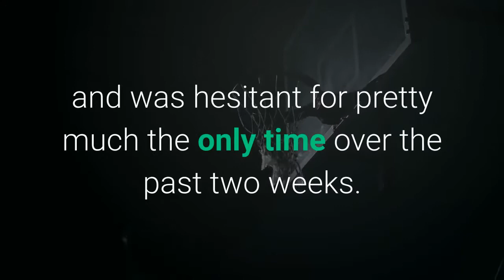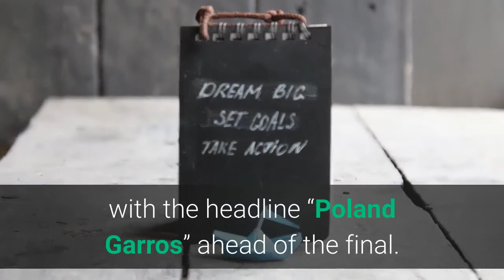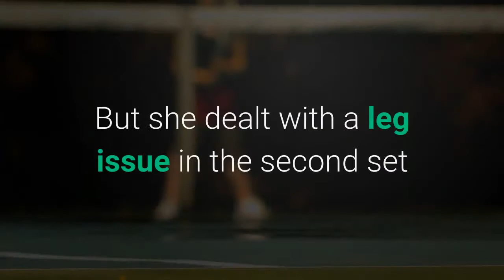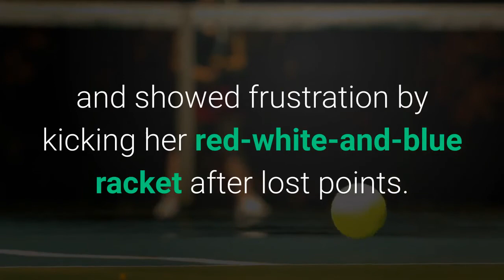Poland's Iga Swiatek 19 knocks off American Sofia Kenin for French Open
Let friends in your social network know what you are reading aboutIga Swiatek, just 19, becomes the first Polish tennis player to win a major singles trophy, beating American Sofia Kenin for French Open crown. A link has been posted to your Facebook feed. PARIS (AP) — Minutes after suddenly becoming a Grand Slam champion at age 19, while ranked just 54th, Iga Swiatek held a microphone during the French Open trophy ceremony and was hesitant for pretty much the only time over the past two weeks.“First of all, I'm not very good at speeches, ” Swiatek began, haltingly, “so, sorry, because I won my last tournament like two years ago, and I really don't know who to thank. ”When she's got a racket in her hand, it's a whole different story. With the poise of a veteran and the shots of a champion, Swiatek wrapped up a dominating run at Roland Garros, grabbing the last six games to beat Sofia Kenin 6-4, 6-1 in Saturday's final.“Two years ago, I won a junior Grand Slam, and right now I’m here. It feels like such a short time, ” Swiatek said, her voice cracking. “I’m just overwhelmed. ”Iga Swiatek won the French Open Saturday. (Photo: Susan Mullane, USA TODAY Sports)Swiatek (pronounced shvee-ON'-tek) is the first Polish tennis player to win a major singles trophy and said, “I know it’s pretty crazy back home” — where one newspaper's front page was splashed with the headline “Poland Garros” ahead of the final. When she smacked one last forehand winner to the corner to end things, Swiatek placed her right hand over her mouth then crouched, shaking her head. Hard to believe? Maybe. This was, after all, only her seventh major tournament; she'd never been past the fourth round at one. But the way she played these two weeks — with powerful groundstrokes sent to corners, the occasional drop shot, terrific returning and impressive court coverage — made this outcome less of a surprise. Swiatek lost only 28 games across seven matches and is the first woman to triumph in Paris without ceding a set since Justine Henin in 2007. She also is the first teen to win the women's title there since Iva Majoli in 1997. And Swiatek did it with victories over such opponents as 2018 champion Simona Halep and 2019 runner-up Marketa Vondrousova, both by scores of 6-1, 6-2. So it made sense that Swiatek would be able to get past the fourth-seeded Kenin, even if the 21-year-old American was trying to claim her second major title of 2020 after winning the Australian Open.“A great tournament, '' Kenin told Swiatek. ''A great match. ”Kenin was 16-1 in Grand Slam matches this year. But she dealt with a leg issue in the second set and showed frustration by kicking her red-white-and-blue racket after lost points. And then there was this: She ran into the composed Swiatek, who only recently completed her high school studies and listens to “Welcome to the Jungle” by Guns N' Roses before walking on court.